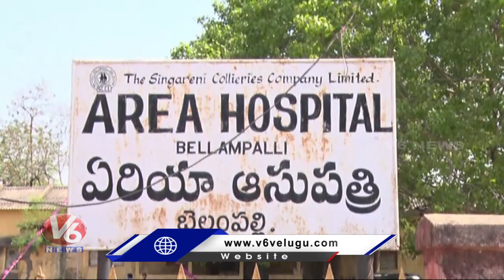BJP Leader Vivek Venkataswamy Donates Oxygen Concentrators to Govt Hospitals | Kaka Foundation | V6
BJP Leader Vivek Venkataswamy Donates Oxygen Concentrators to Govt Hospitals | Kaka Foundation | Peddapalli